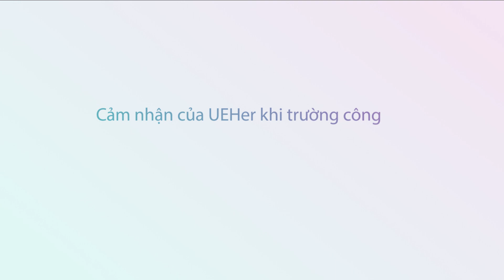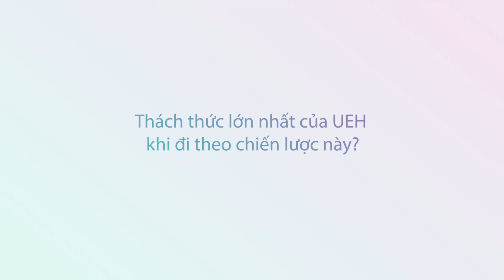R4N| Vai trò của UEHers trong chiến lược Đa ngành và Bền vững | Chia sẻ từ đại diện thầy cô - Part 3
Hành trình trở thành Đại học Đa ngành và Bền vững là một hành trình đầy thử thách với nhiều gian lao phía trước, để đạt được đích đến đòi hỏi mỗi UEHers cần nhận thức rõ vai trò của mình để từ đó chung sức, chung lòng bằng những hành động thiết thực, quyết tâm cao độ góp phần vào thành công chung của UEH.